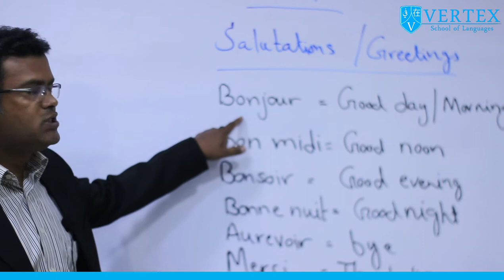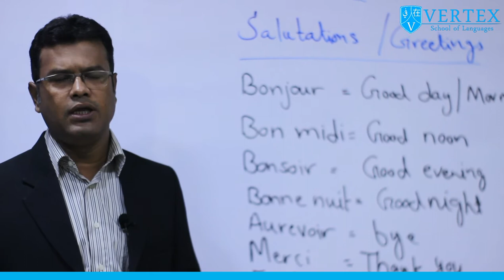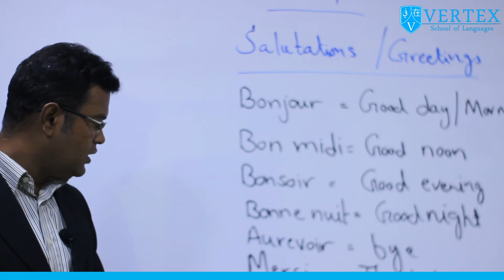Learn how to greet in French language by Sir Muhammad Danish (VERTEX)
Learn how to greet in French language from the Expert.
Start speaking French from the very first lesson!

For further queries or details, please contact on the given numbers below.
Visit Us: The ClassRoom, C-22, Block-I, North Nazimabad, Karachi.